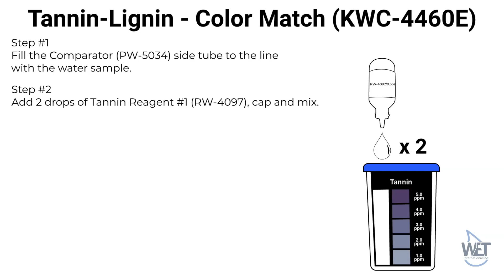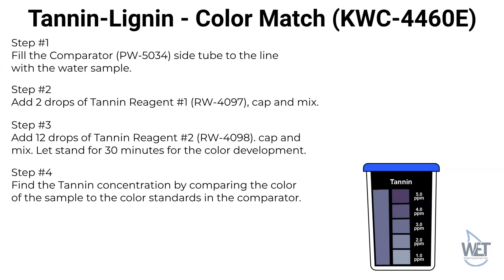Tannin Lignin (KWC-4460E) Test Kit Instructions | Color Match | Water Conditioning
In this instructional video, we will show you how to use the Tannin Lignin (KWC-4460E) Test Kit for water conditioning and purification. This color matching test kit is an effective tool to determine the presence of tannin and lignin in your water supply, which can cause discoloration and affect the taste of your drinking water.
Our step-by-step guide will walk you through the process of testing your water, interpreting the results, and providing effective solutions for water conditioning.